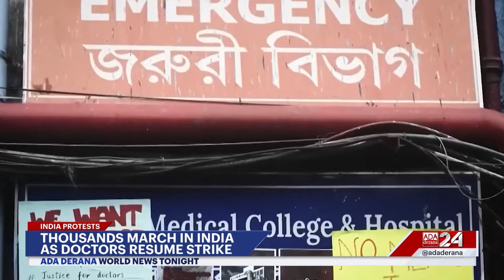World News Tonight | 02nd October 2024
➡️ West Bengal doctors resume strikes
➡️ Israel vows response to Iran
➡️ Death toll from Helene rises